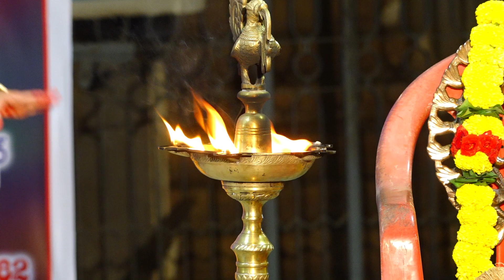PRANAVALAYA CLACICAL DANCE PERFORMANCE BY CMDI DANCE STUDENTS.....